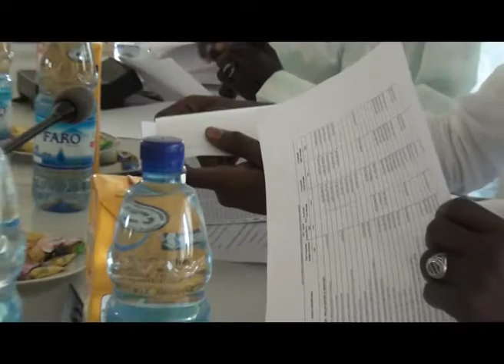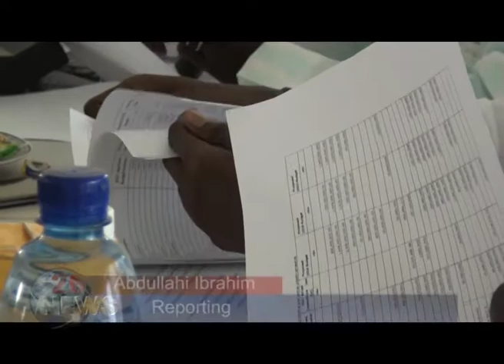HOUSE BUDGET HOUSING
The Ministry of Housing and Urban Development has defended over thirteen billion naira as its appropriation for 2018